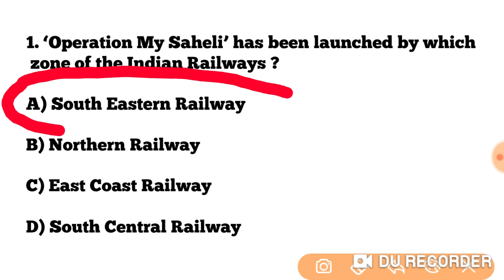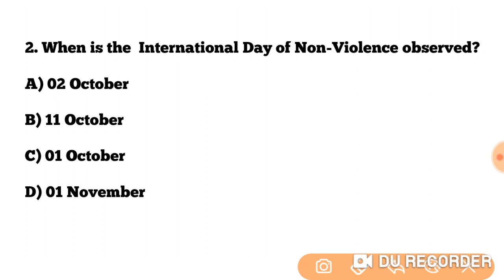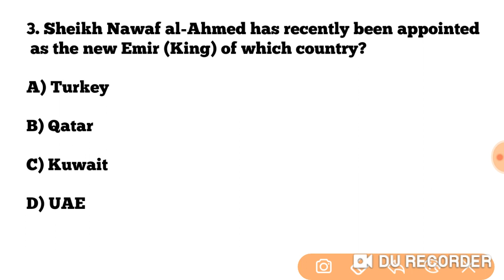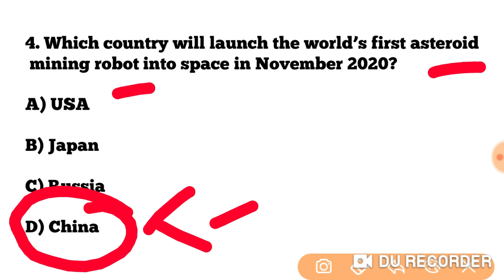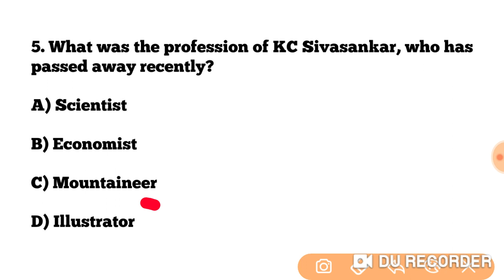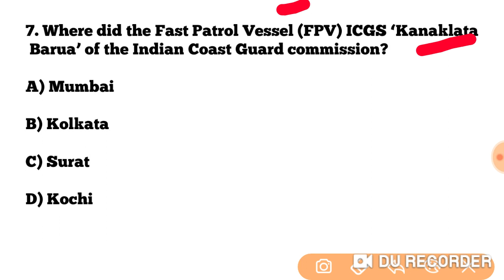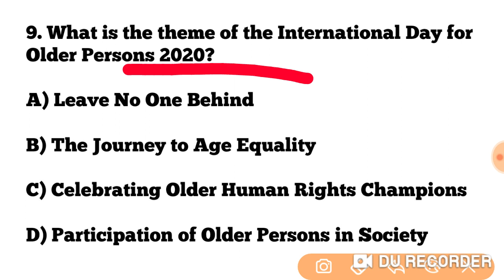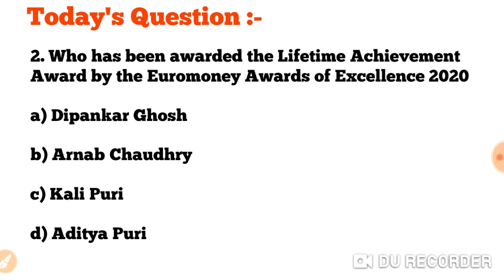02 October 2020 Current Affairs !! Daily Current Affairs GK in English & Odia for All Exams !!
02 October 2020 Current Affairs !! Daily Current Affairs GK in English & Odia for All Exams !!

01 October 2020 Current Affairs !! Daily Current Affairs GK in English & Odia for All Exams !!

30 September 2020 Current Affairs !! Daily Current Affairs GK in English & Odia for All Exams !!

29 September 2020 Current Affairs !! Daily Current Affairs GK in English & Odia for All Exams !!